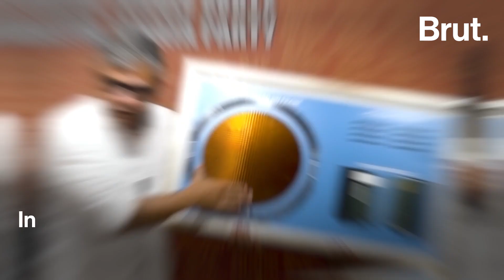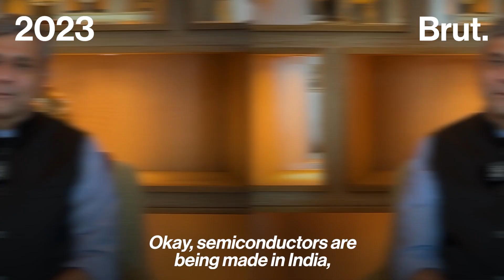How do semi-conductors work? Ashwini Vaishnaw explains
As PM Modi inaugurates Semicon India 2025 and unveils vision for semiconductor growth, here's Union Minister Ashwini Vaishnaw, a gold medalist in electronic and communications engineering, simplifying semiconductors and how they will affect you.